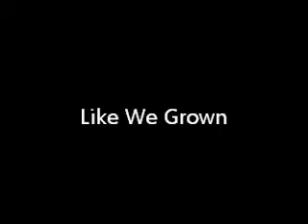Like We Grown (Comedia)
Jajajaja Si que Gozamos Haciendo este Video Ojala Les Guste
"Actores"
Steven Luna
Andres Pulgarin
Duvan Cossio
Yeison Ramos
Alejandro Quiroga